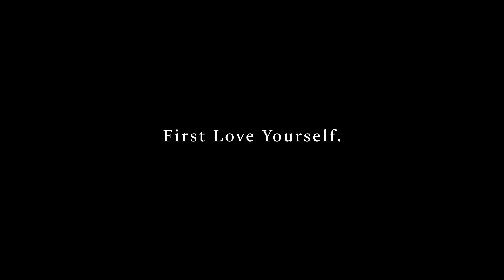FLY - Best Friends Forever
Building from within has saved me a ton of heart ache--  Building a community of people that inspire me is human nature.
Thank you for helping me build this new little community here on youtube.  Lets keep giving each other positive energy as we dream catch!!
Navigating...